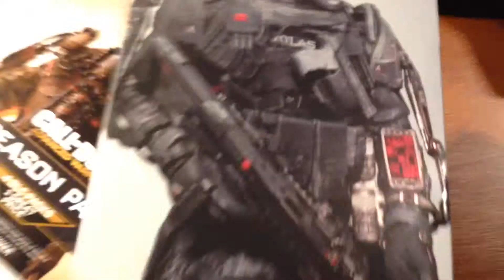"FIRST GAME" Advanced Warfare Live Commentry!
My Headset - Titanfall Atlas Headset